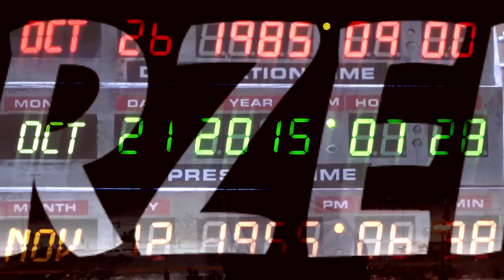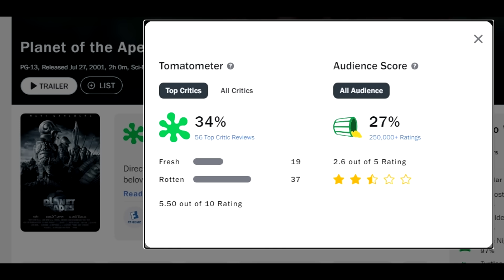Planeta Małp (2001) Tim Burton ★RetroRecenzje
Recenzja Planety Małp Tima Burtona czyli Planet of the Apes (2001).

Korzystam ze sprzętu:

Klawiatura: Logitech MX Keys
Mysz: Logitech G604
Słuchawki: Logitech G435

Miesiące tematyczne (RR):
2018: